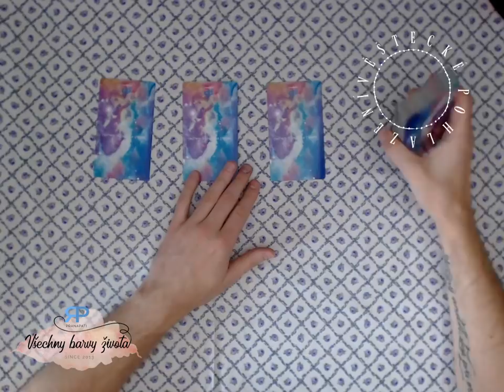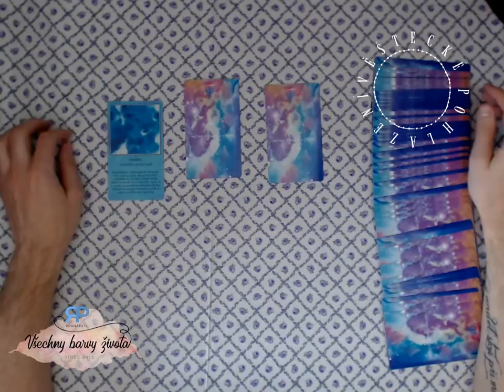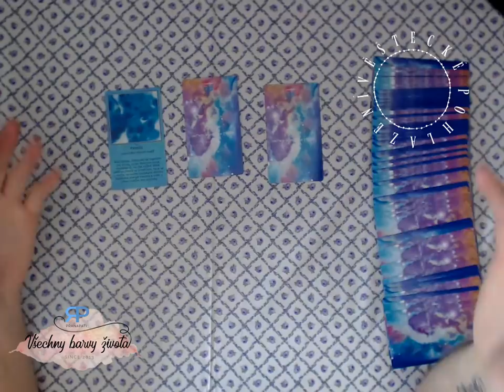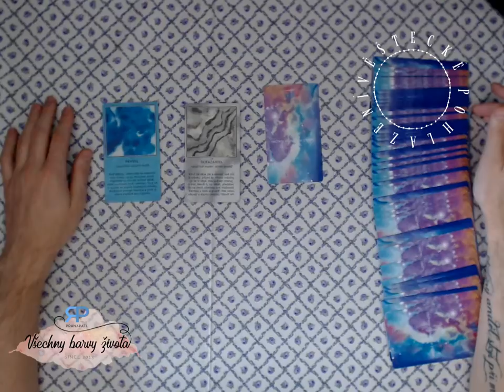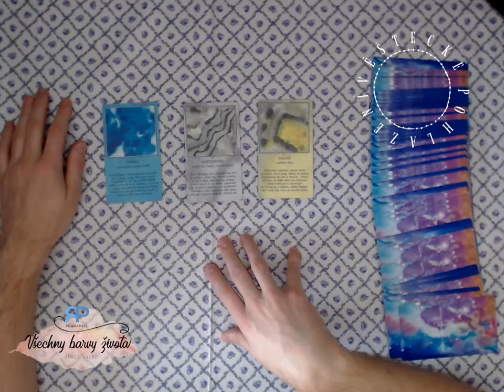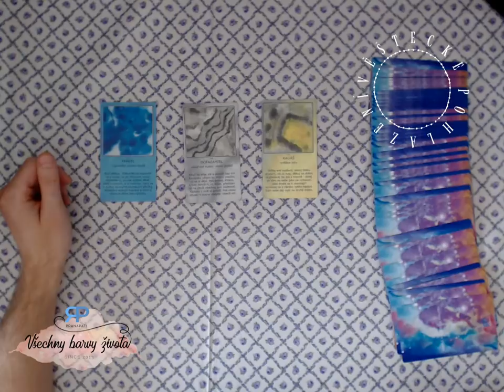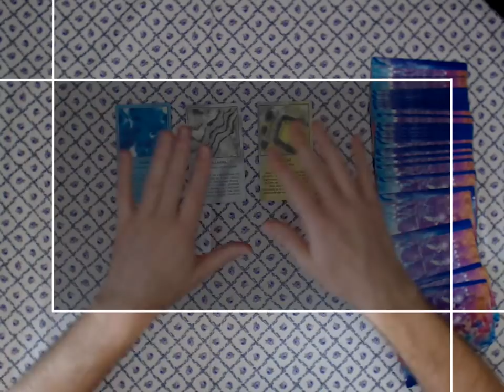Věštecké pohlazení #2.4- co vypověděli Andělé hvězdného (NADČASOVÝ VÝKLAD)